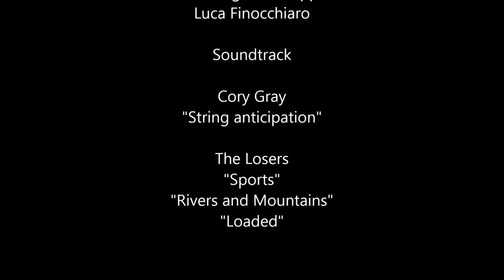Panarea GeoAqua You Tube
Shallow-water geothermal vents are active offshore the island of Panarea (Italy). Scientific divers are using the area as a natural laboratory for testing monitor techniques and new equipment.